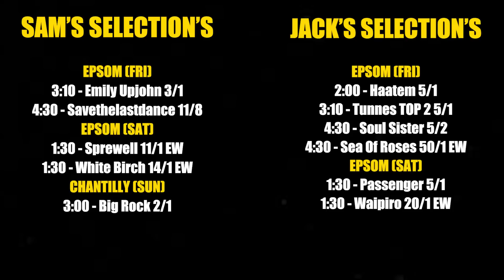Epsom & Chantilly Preview | Horse Racing Tips | Next Gen Racing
Join Sam & Jack to preview the action from Epsom & Chantilly where they provide the best horse racing tips for the Derby weekend